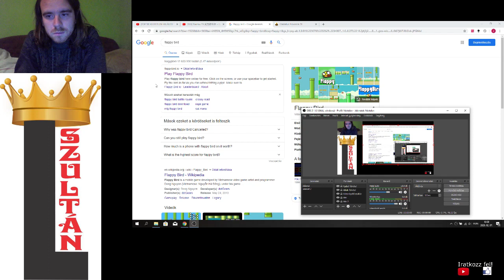ÉRJÜK EL AZ 50-ET Flappy Bird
Cél repülni a madárral ameddig csak lehet. A célom az 50 volt.